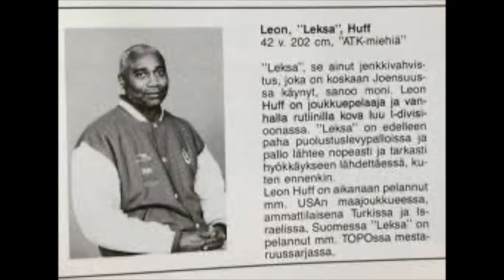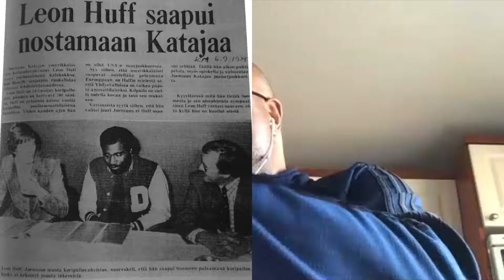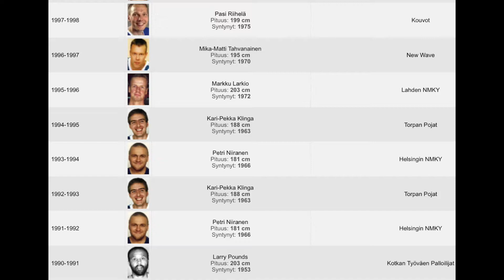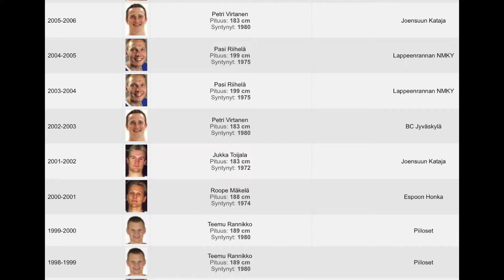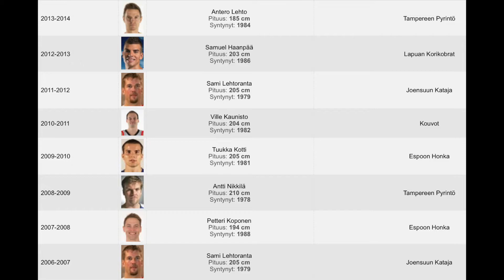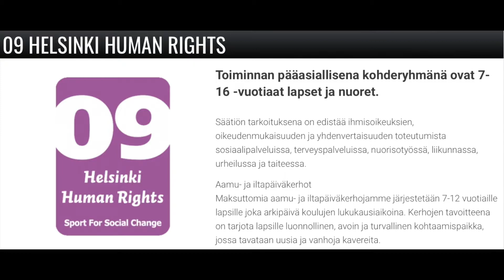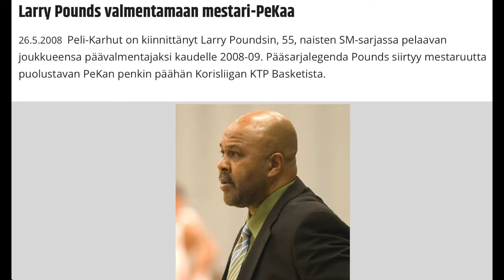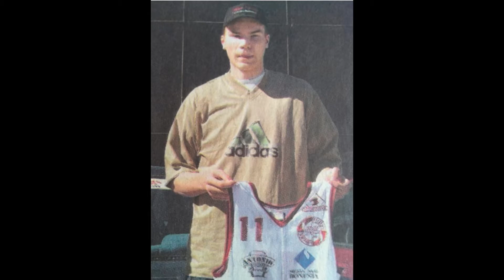B Talk Podcast Episode 4 | Larry Pounds | Leon Huff | Ervin Latimer discuss about basketball & life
B Talk Podcast Episode 4 | Larry Pounds | Leon Huff | Ervin Latimer

Background music & still images (no copy right intended)